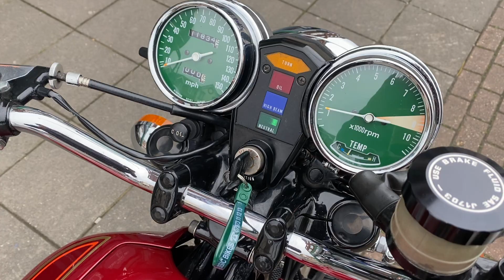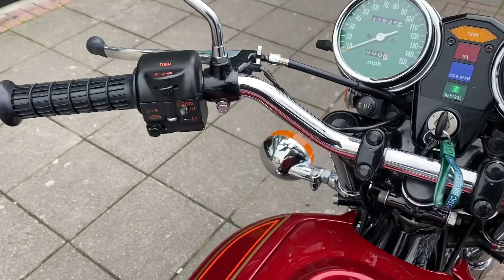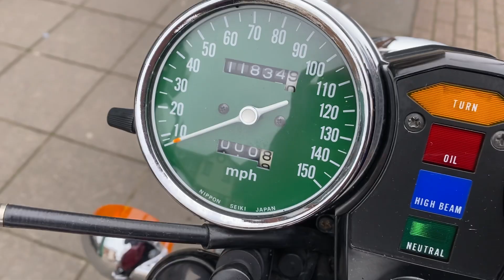Honda GL1000 K1 Goldwing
1977 Beautiful UK Model Bike
For Sale 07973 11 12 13